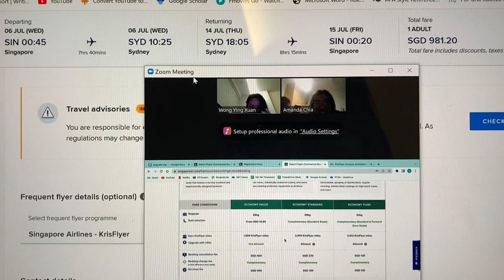sydney vlog 2022 - blue mountains, manly, grounds of alexandria, bondi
went on a trip with my 2 good friends back in july 2022 (yes I know I procrastinated for 6 months), hope you enjoy!

via Airbnb & it was a sight to behold ✨✨ the guides were very knowledgable and passionate in startazing, patiently answering our endless questions. unfortunately It was cloudy during our session and we managed to get a refund from our very understanding guides! Would definitely take part in the tour again!

places we went to (some not included in the video):
day 1: chinatown & haymarket
day 2: bondi beach & westfield bondi junction
day 3: sydney fish market
day 4: blue mountains
day 5: the rocks, sydney opera house, birkenpoint mall
day 6: (cafe hopping) grounds of Alexandria, cafe 0.6
day 7: the mandoo strathfield, newtown thrifting, blochaus marrickville bouldering, auvers cafe
day 8: manly beach - deux ex machina, paolos cafe, bella vista manly; university of sydney
day 9: lode pies